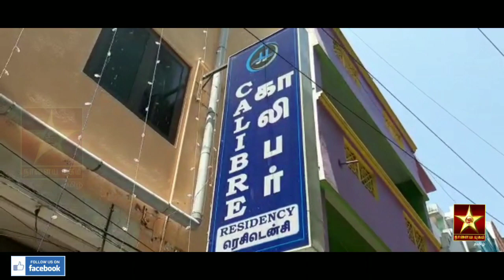Big boss SNEHAN தமிழக அரசிற்கு சில கேள்வி. Makkal Needhi Maiam👍 மக்கள் நீதி மையம் அரசியல் கட்சிய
BIGBOSS SNEHAN👆
தமிழக அரசிற்கு சில கேள்வி.
மக்கள் நீதி மையம் அரசியல் கட்சியின்   (மாநில இளைஞர் அணி செயலாளர்) நடிகர் சினேகன்😷😷
சுப்பிரமணி  (மாவட்ட செயலாளர் தென் சென்னை கிழக்கு) குழுவினர்கள் இணைந்து திருநங்கைகளுக்கு உதவி செய்தனர்👍😷😷
FOLLOW Naalaya Yugam